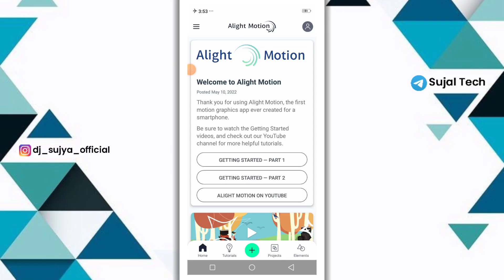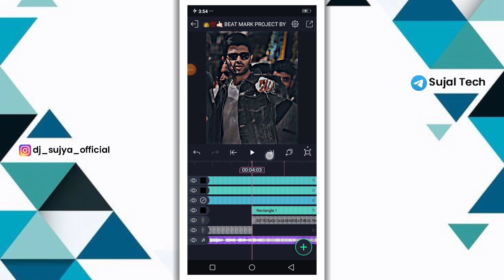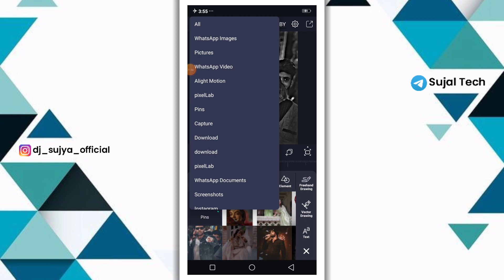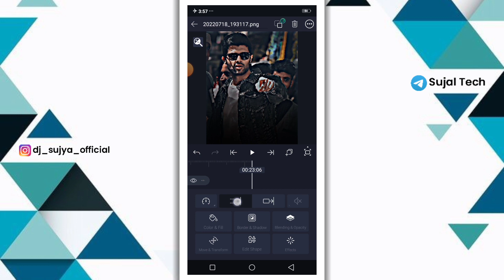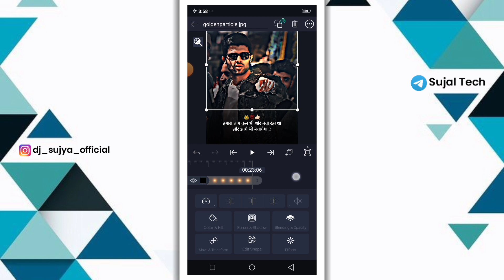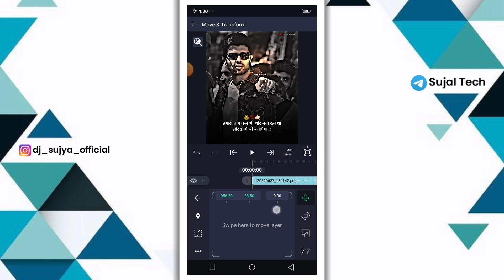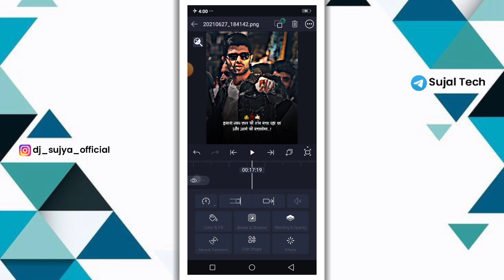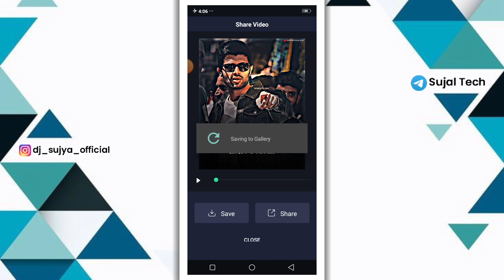Attitude Video Editing Alight Motion| Attitude Status Editing Alight Motion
Attitude Video Editing Alight Motion| Attitude Status Editing Alight Motion| Attitude Video Editing| Sujal Tech

1) attitude status editing alight motion
2) attitude status editing alight motion shake effect
3) attitude status editing alight motion kannada
4) attitude status editing alight motion no password
5) attitude status editing alight motion gujarati
6) attitude status editing alight motion marathi
7) attitude status editing alight motion hindi
8) attitude status editing alight motion new
9) attitude status editing alight motion telugu
10) attitude status editing alight motion 1 photo

                  🍁 Hello Guys 🍁